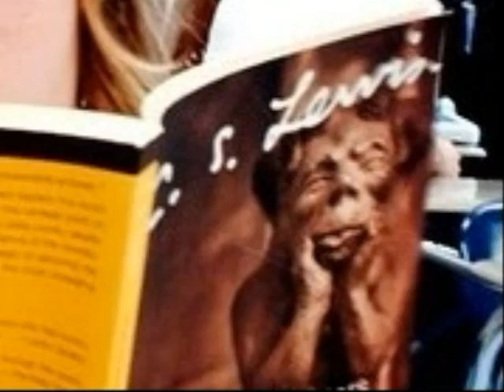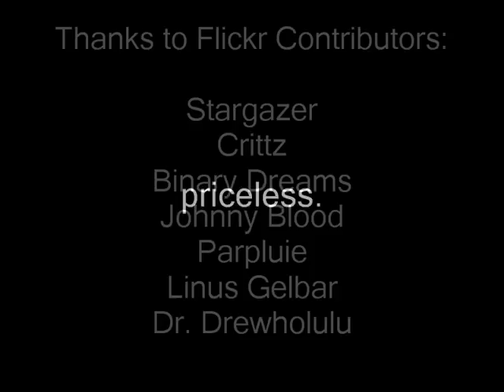priceless short 2